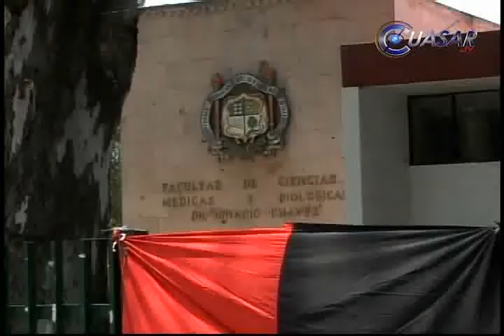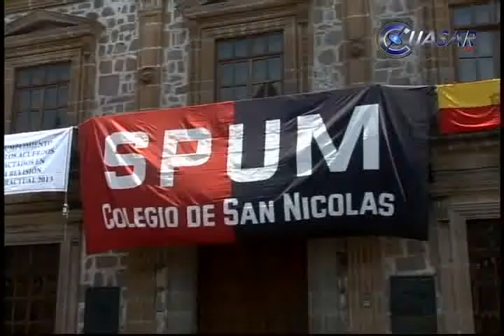Rectoría pide a SPUM llevar su propuesta a todos los huelguistas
A un día del estallamiento  a huelga en la Universidad Michoacana, autoridades nicolaitas reiteraron su disposición al diálogo con el Sindicato de Profesores...